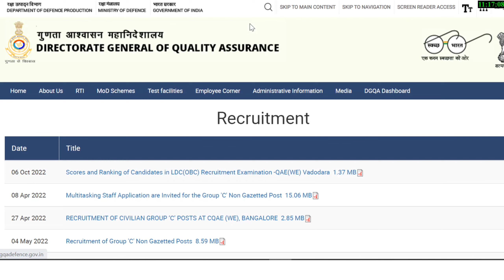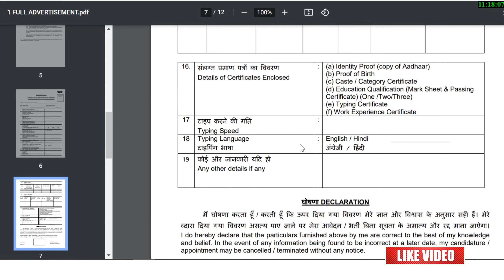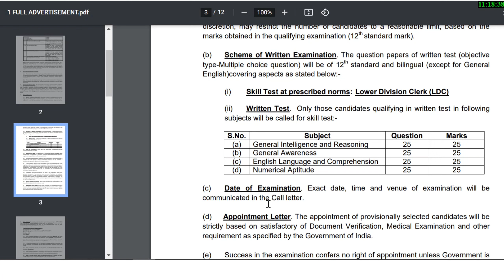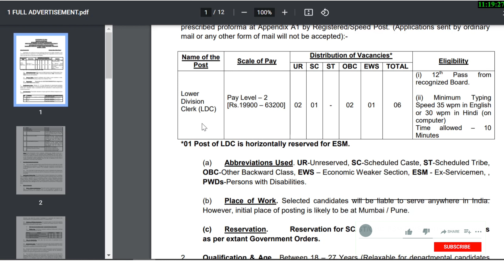ഈ എൽ ഡി സി ക്ക് നിങ്ങൾ അപേക്ഷ നൽകിയില്ലേ🤩🤩||LDC NOTIFICATION 2022 || JOB HUNTER DAILY VACCANCY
വാട്സ്ആപ് ചെയ്യുക
malayalam#job

govt jobs
vacancies
kerala government/
job vacancy 2022
job vacancy